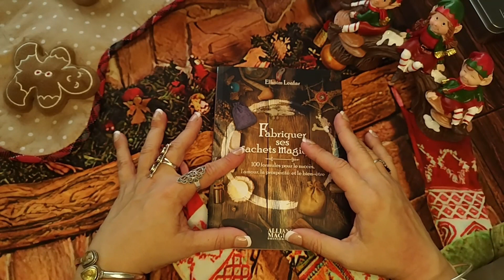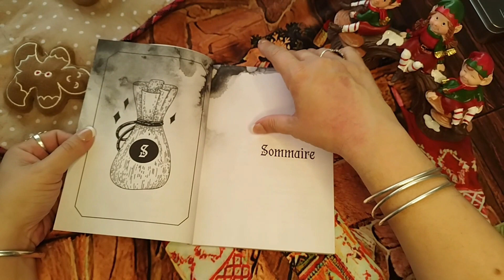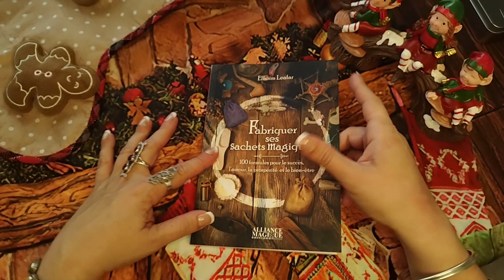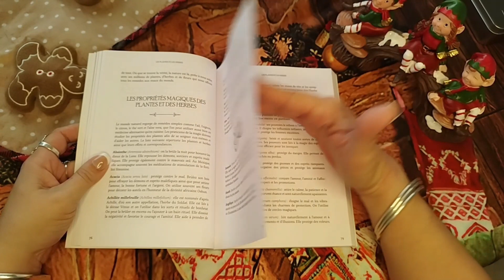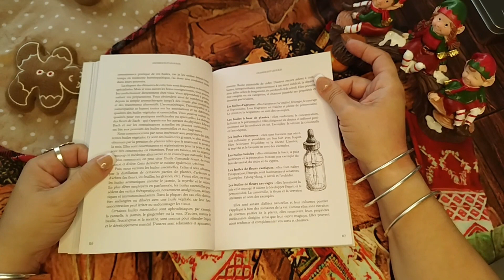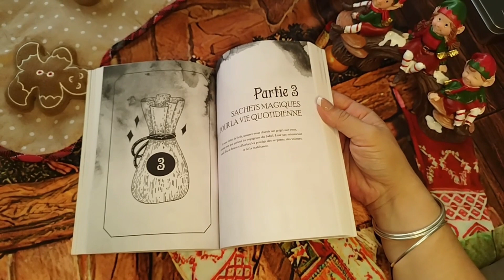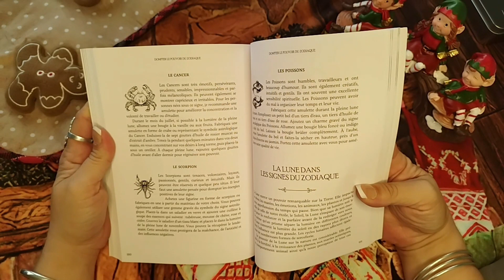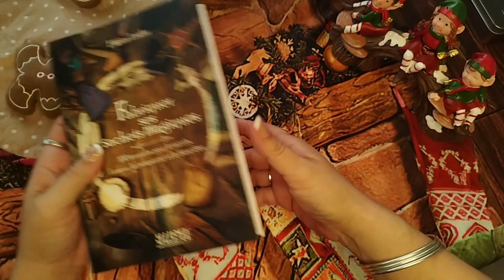Quelques jours avant Noël: Revue livre Fabriquer ses sachets magiques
Je manquais de temps pour pouvoir faire tout un calendrier de l'avent mais je suis ravie de pouvoir vous offrir différentes vidéos pour cette période d'avant Noël.
Alors prenez une bonne boisson chaude, votre plaid et c'est parti !!!

En espérant de tout cœur que cela vous plaise.

Muirgen